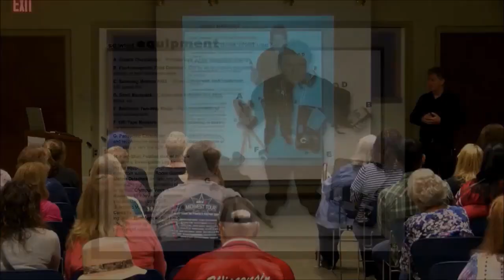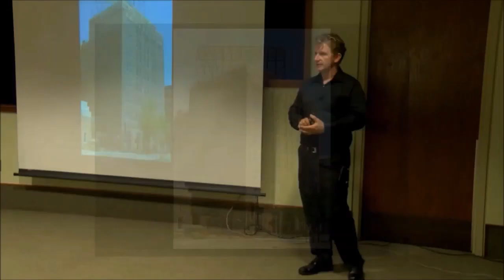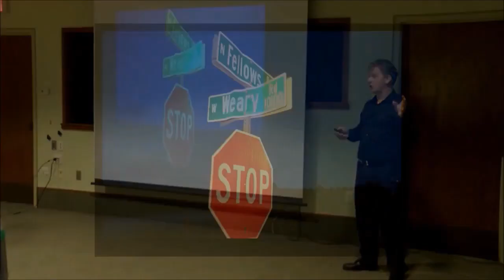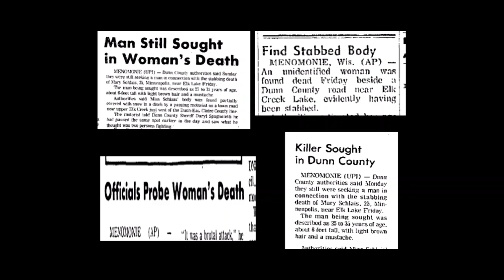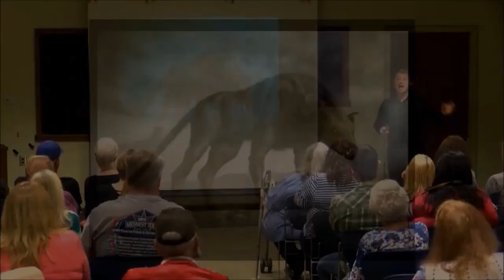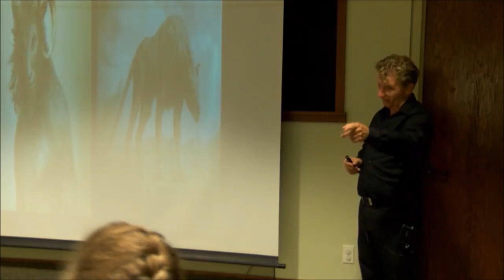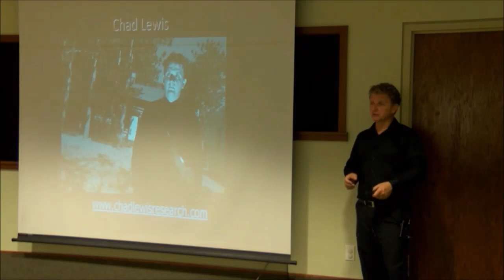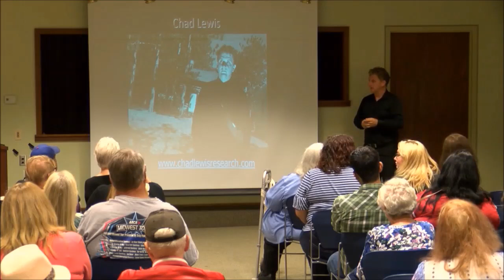Most Haunted Locations of Wisconsin presented by Chad Lewis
This presentation takes the audience on a ghostly journey to some of the most haunted places in Wisconsin.  It covers the entire state from phantom creatures prowling the woods to graveyard apparitions. Chad Lewis holds a Master's of Science degree in Applied Psychology. He is a paranormal researcher and author of several books on the strange and unusual.